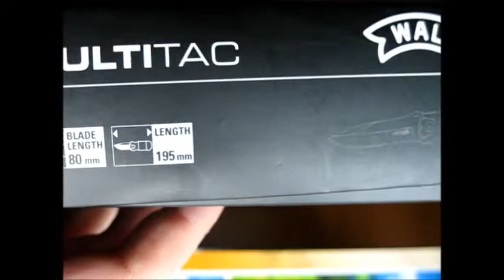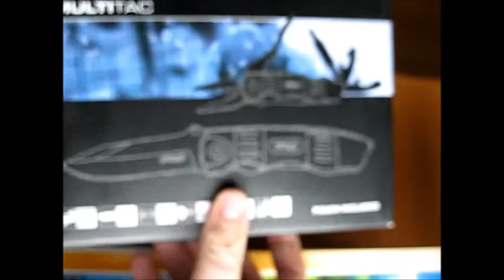Walther Multi Tac - unboxing and presentation